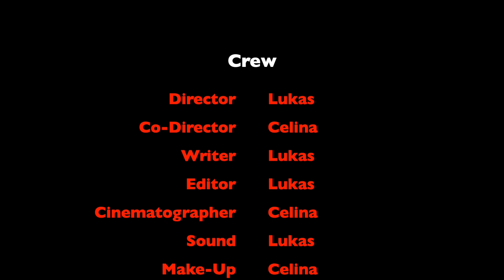DAEMONIUM - German Horror Short Film | Happy Halloween | 2023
Es ist bald Halloween und damit ist es die beste Zeit, um meinen neuen Horror Kurzfilm zu veröffentlichen. Ich habe "Daemonium" im Sommer dieses Jahres mit meiner besten Freundin Celina gedreht. Es ist ein Prequel zu meinem ersten Kurzfilm "Gräberwelt", welchen ihr euch vorher oder nachher ansehen solltet. Ich freue mich über jegliches Feedback und konstruktive Kritik. Gerne könnt ihr auch etwas auf Letterboxd schreiben. Und jetzt viel Spaß bei "Daemonium"!

Schreibt mal ein bisschen Liebe in die Kommentare, dass Celina so eine tolle Animation für "The Black Lodge Production" erschaffen hat. Das Theme kommt übrigens von Josef Pictures!

Auf Letterboxd bin ich täglich aktiv und bewerte jeden Film, den ich sehe

Ich betreibe mit meinem wundervollen Co-Host Tim den Filmpodcast "Ein Hauch von Film"! Hört hier hinein (oder auf den anderen bekannten Plattformen)